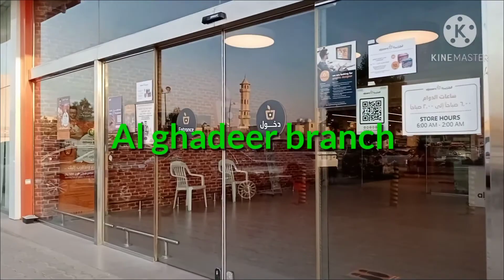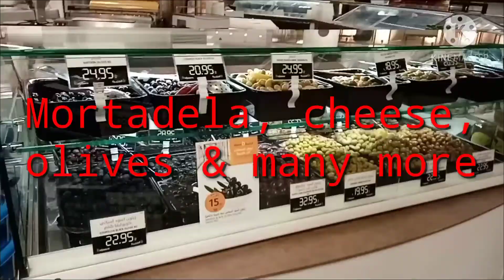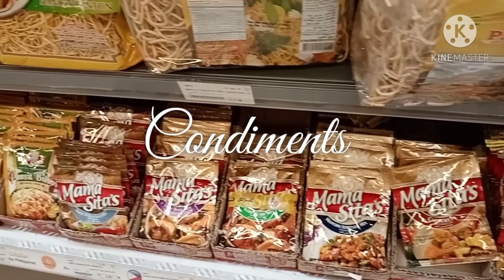tour tayo sa Riyadh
the place where we can find the thing we need at very affordable price with no regret